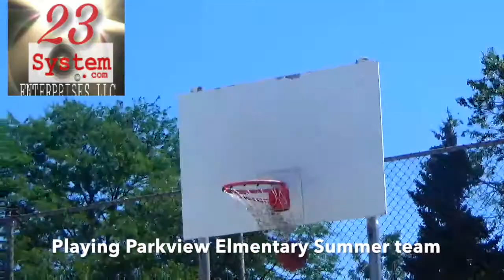3rd Grade JALEN VERY TALENTED PLAYING FOR PARKVIEW SUMMER TEAAM!!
If you are a Coach, looking to recruit, A player looking to Train or get featured on a MIXTAPE on 23system please Text or email us at or visit 23system.com to fill out the contact form.

About us:
23system is the premier video editing mixtapes company in the Milwaukee inner city area. Giving world wide exposure to local area athletes as well as local tournament and coaches. 23system was created to make it easier for coaches to scout players in Milwaukee without actually coming to Milwaukee.

Follow @  Itz 2COOL4UTwitter